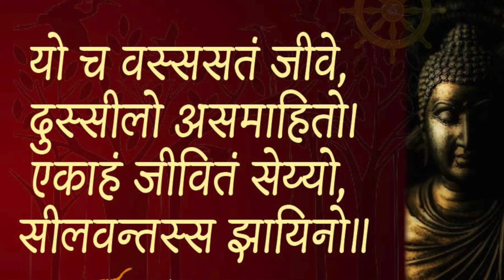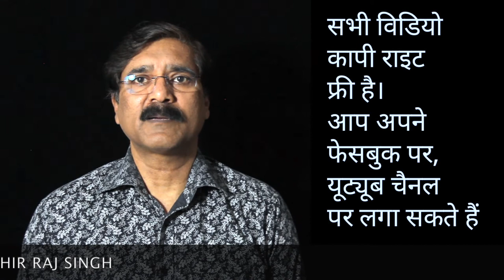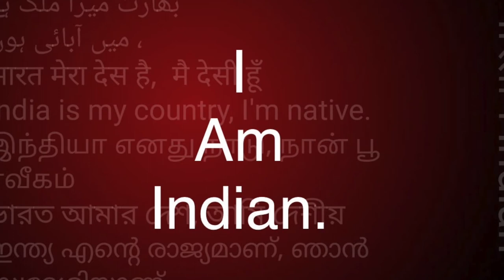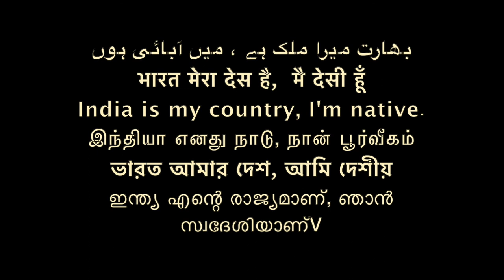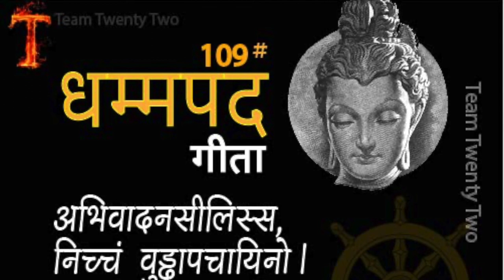धम्मपद 110/Sudhir Raj Singh/Team Twenty Two